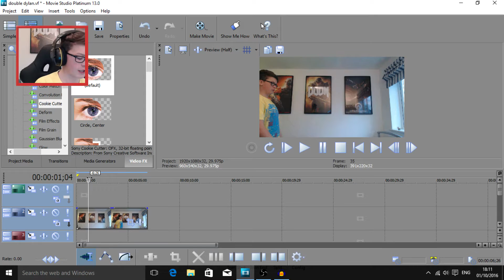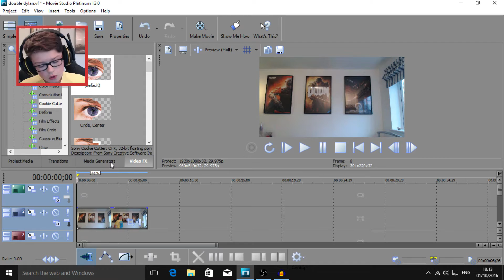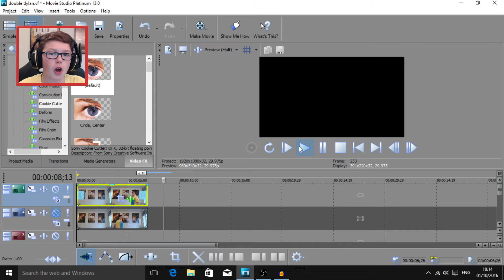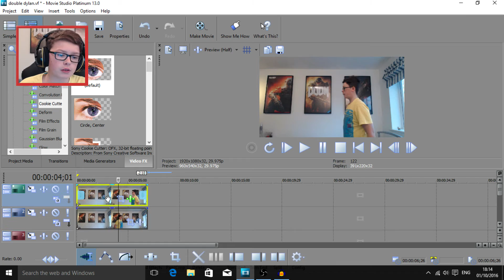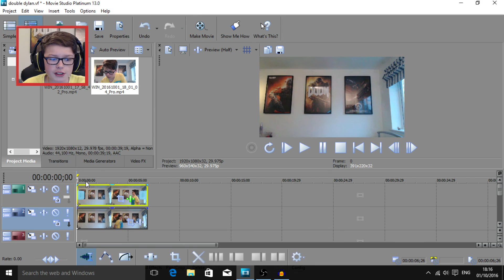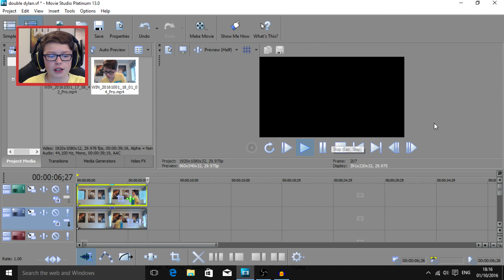How To Clone Yourself In A Video